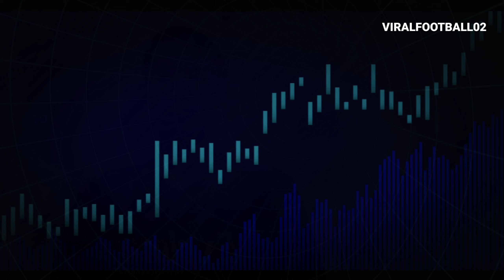GACORR♥ Arema Vs Persija, Pemain Spanyol Resmi Gabung🤝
Thomas Doll Fokus Pulihkan Mental baja Pemain Persija Menjelang Lawan Arema.

Hello Jak Mania

Fokus Channel Youtube Gw, Viral Football02 Selalu  Update Tentang Berita Persija Terbaru !!!
So, Yang Tidak mau Ketingalan Berita Viral Football02, Subsribe Aja Ya Ke Channel Ini Secara Gratis Bosku Terima Kasih 😂👍

✔ Subsrcibe